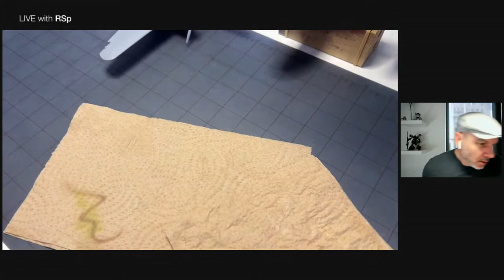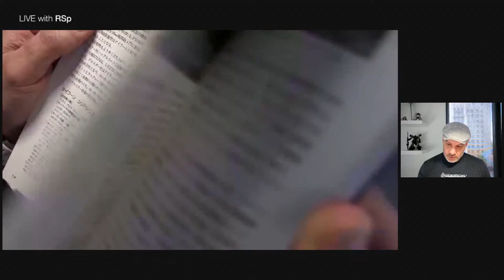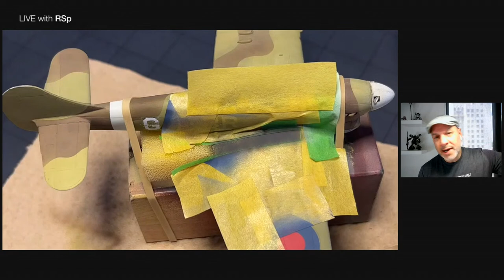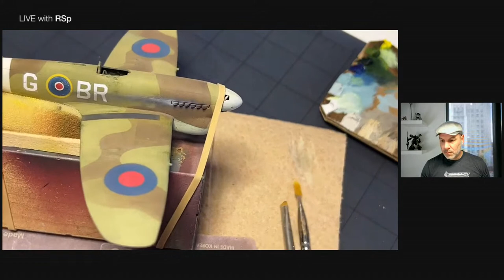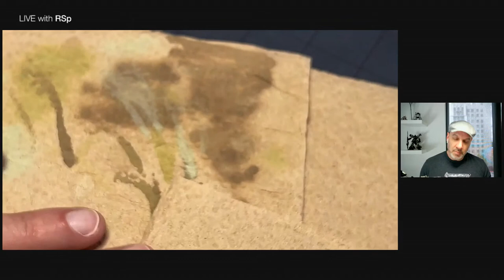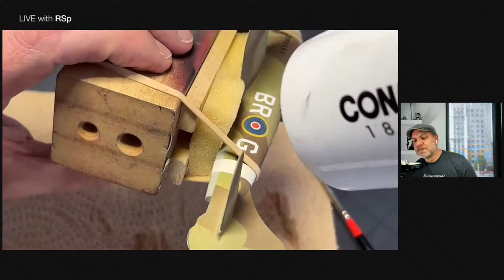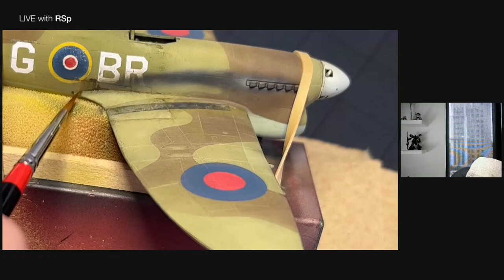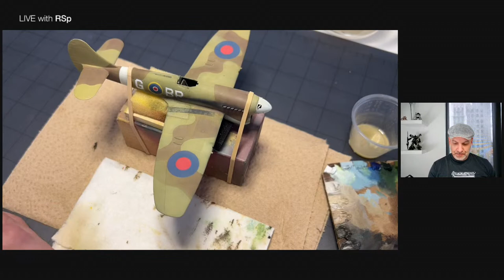Ep 62 - Desert Aircraft Weathering How-to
RSp Stream 62 - Returning to scale aircraft modeling in this stream, working with the ongoing test model 1/72 Academy Tempest, this video covers decals, markings, and how best to approach this topic for weathered aircraft.

VIEWING TIPS ~
Select 1080p in Settings for highest quality playback.
Select Theater mode to increase screen size on small devices.

0:00 Greetings & Early Questions
12:34 Project Updates - decals
55:04 1st Demo - Wing Walk stripe
1:15:30 2nd Demo - Exhaust painting
1:45:55 3rd Demo - Chipping
2:11:30 4th Demo - Exhaust repair
2:40:22 5th Demo - OPR Weathering

Main brush: 9020 Series, Golden Taklon Ultra Round #2 (5-6x recommended)
Blending brushes:
9400 Series, Golden Taklon Angular Shader - 1/8 size
9120 Series, Golden Taklon Flat Grass Comb - 1/8 & 1/4 sizes
Additional recommended brushes:
5/0 Spotter, #2 Filbert, #2 Shader, #0 Chisel Blender, 10/0 Liner
• 12ml Oil Paint Set of 24 (Great OPR starter set)

AIRBRUSH & TOOLS ~
Iwata MAC valve, quick release, pre-set handles, braided air hose

OPR (OIL PAINT RENDERING) ~
1) No.2 Round brushes + blending brushes
2) High-Quality Odorless Thinner
3) Oil Paints: KINGART & Winsor Newton
4) Good quality paper towel
5) Hair dryer